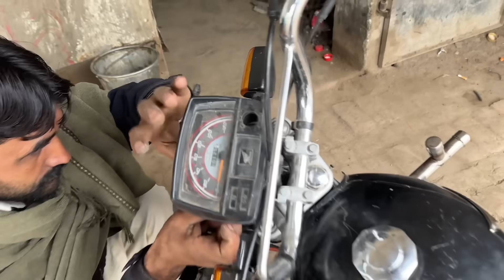New Car kitne mein Le | Hunter ki Price ?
Hunter ki Price | Car ki Price ?